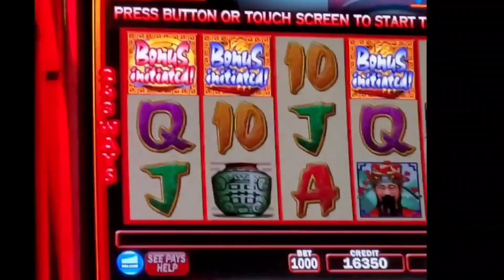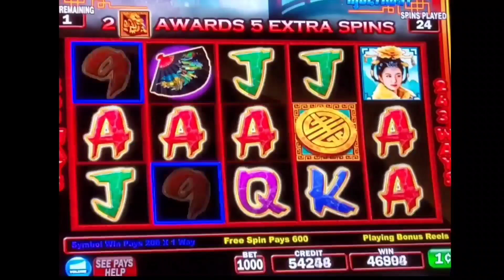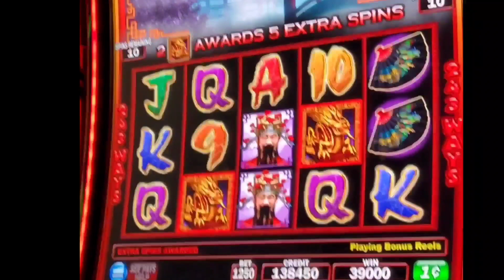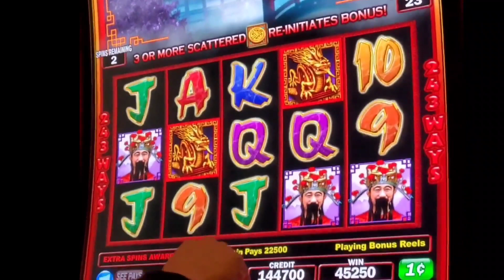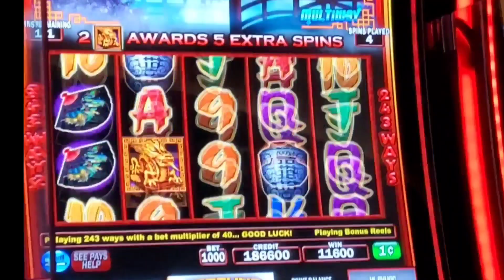High Limit BET$10~12.50!!!Triple fortune dragon unleashed !!! MASSIVE WIN !!!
PROFIT =$1,050